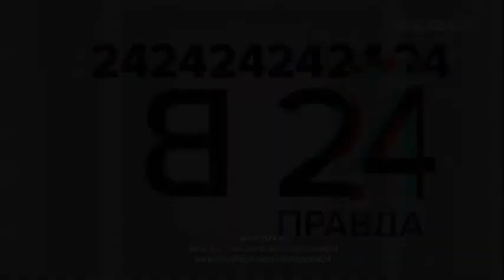Алексей Кортнев «У Гребенщикова всё живое»